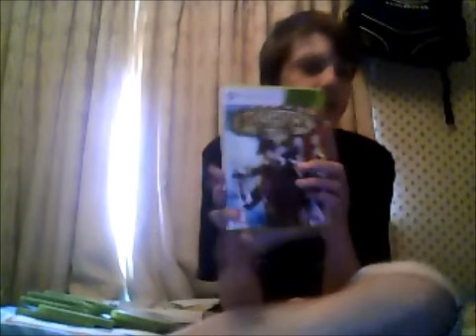Things I Hate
Title says it all...